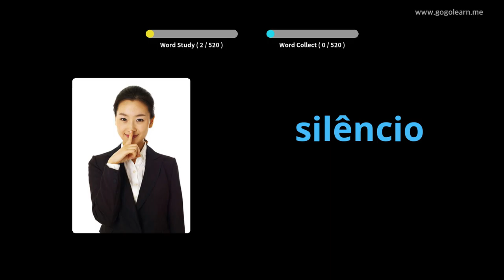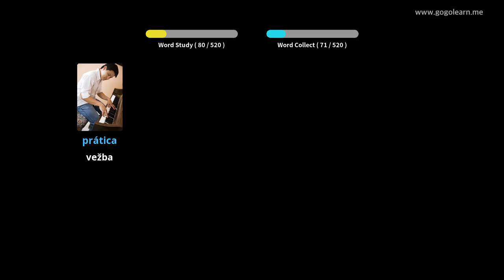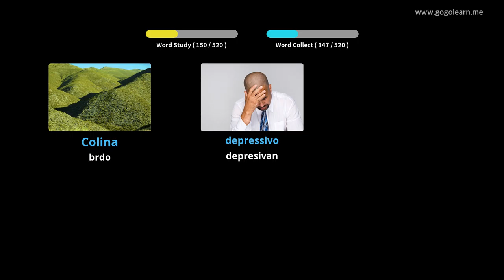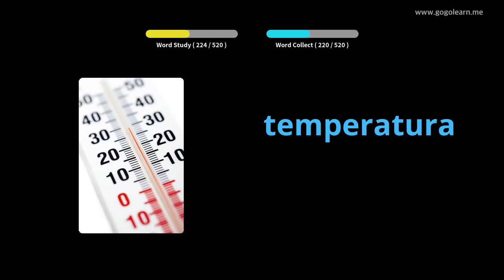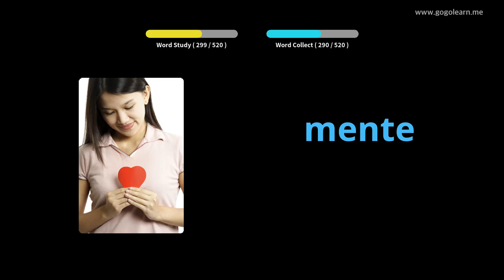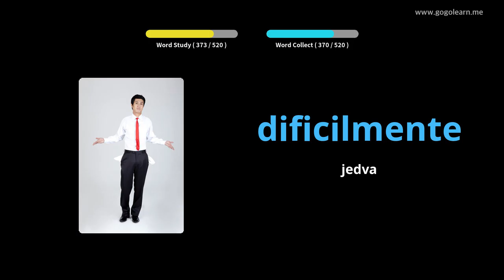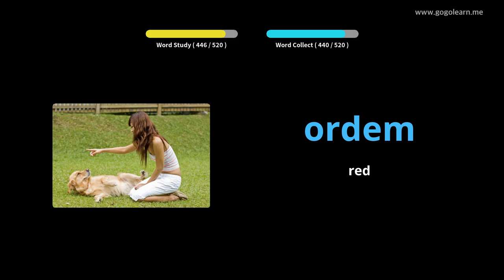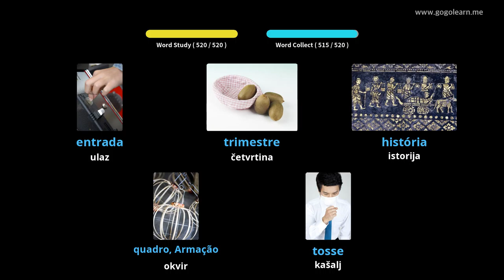Osnovna srednja škola portugalskog vokabulara | Golearn